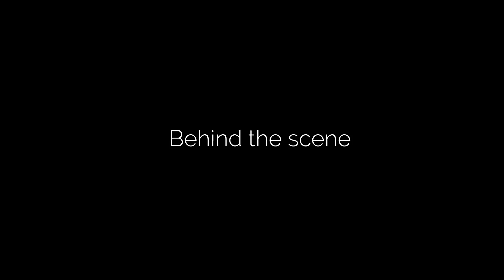Blew UP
VFX SHOT composit withe real Footage, using 3ds max, Phoenix Fd, Boujou, After Effects